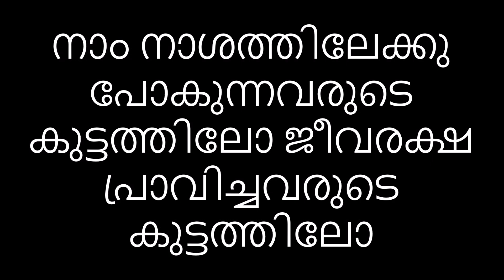നാം നാശത്തിലേക്കു പോകുന്നവരുടെ കുട്ടത്തിലോ ജീവരക്ഷ പ്രാവിച്ചവരുടെ കുട്ടത്തിലോ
Malayalam Christian Message of Sister Sheba Lalu